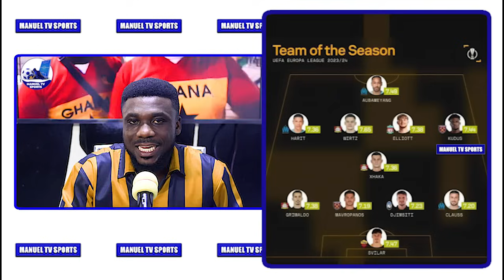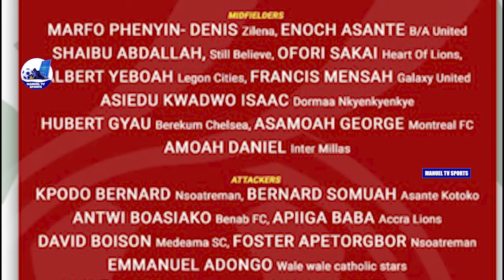🇬🇭EXCL: OTTO ADDO INVITES ITALY BASED MF-GHANA’S COACH NAMES 30 PLAYERS-SHOCKING NEWS ABOUT INAKI’S